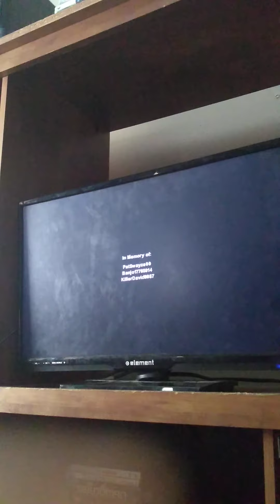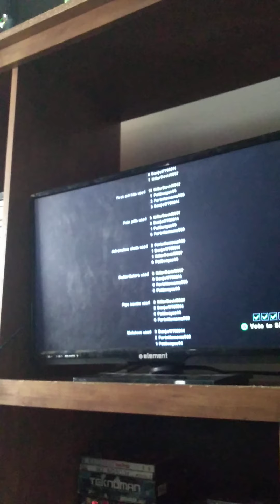Left 4 Dead 2